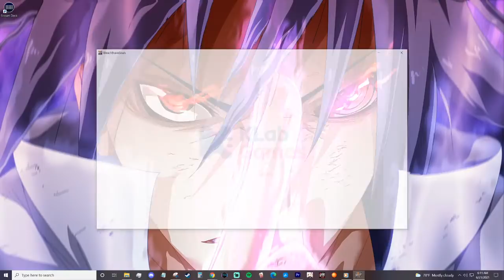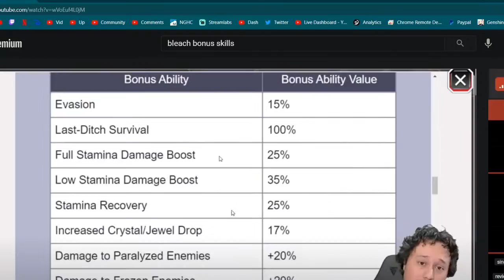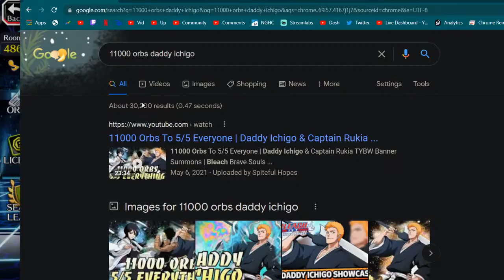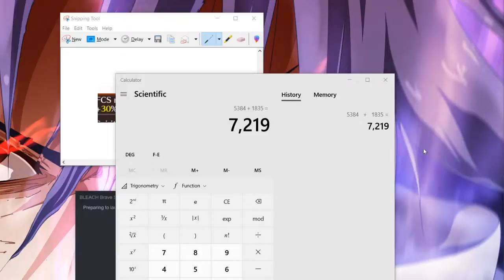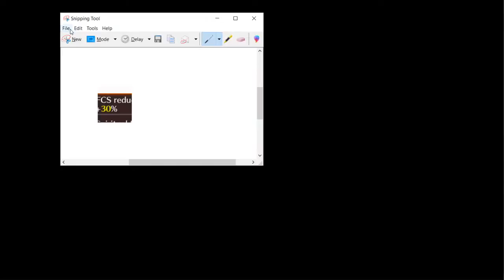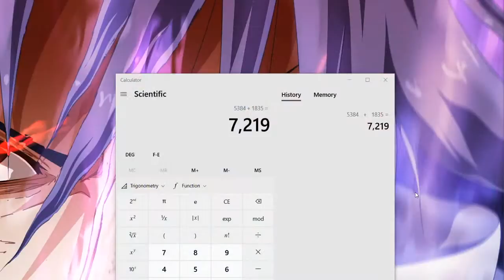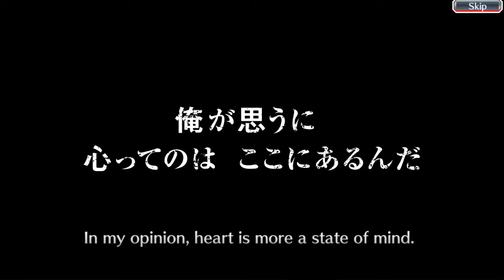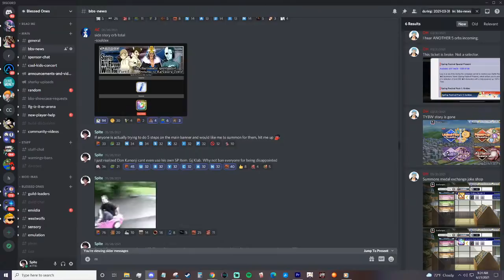Unlimited Disconnect Works | Running Arena And Hoping For The Best | Bleach Brave Souls